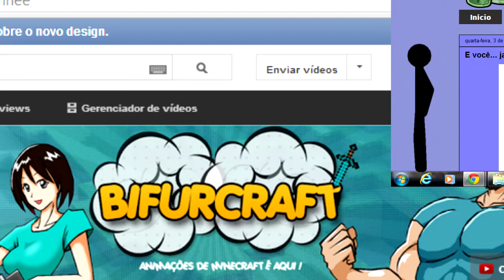Está de Volta - Animação 3D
Canal de Animação 3D
Blog Só tirinhas Minecraft :p

Audio Free:
 Truth of the Legend
Genre: Soundtrack
Time: 1:33
Instruments: Choir, Percussion, Synth, Brass
132 BPM (Allegro - Pretty Fast)
ISRC: USUAN1100592